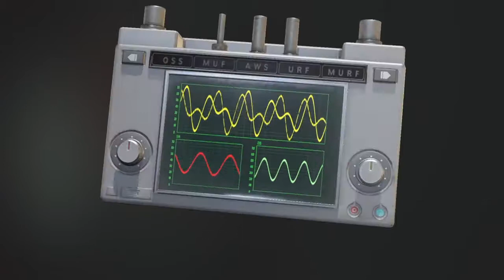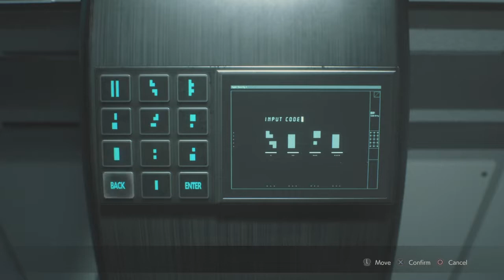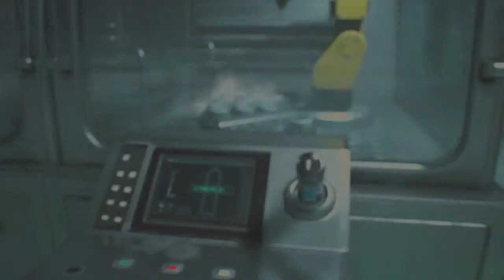Umbrella lab let's finish this part 1 | Resident evil 2 Remastred gameplay momments